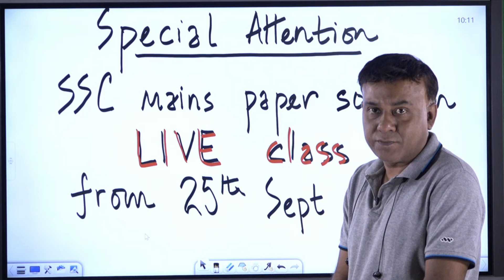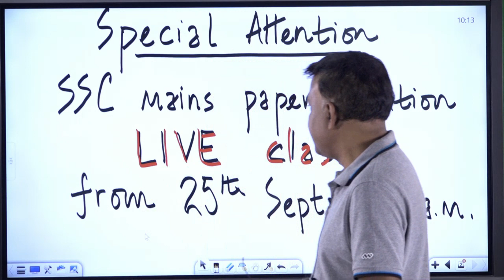SSC cgl Mains 2021 Test series announcement | VIPM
Welcome to VIPM : the name itself dignifies the language of English. The leading English platform uniquely structure (offline /online) meant for the preparation of prestigious jobs like (Bank, SSC, CDS, NDA, AIRFORCE, NAVY, CLAT, RAS 4th paper, patwar)+( spoken English) And many more
not only is students but also kids, professional, elderly people, and household women are trained here in various section of English starting from Grammar, vocabulary, competitive level exam, Descriptive writing, soft skill + spoken English and many more we use contemporary method of teaching with technology by making slides and ppt and short movies to impart education to the students you all are cordially welcome.

RAS 4th Paper Classes Video :-

Follow Ajit Sir Social Media Handles :-